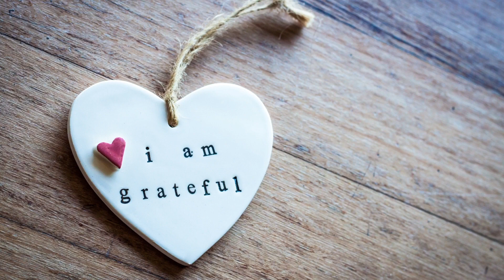Unmasking Toxic Masculinity with Larry Penton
On this episode of Groove with Portia, I am joined by @314medic  Larry Penton Sr (LP), Founder of Penton Pending Consulting Solutions LLC. Larry opens up about the challenges of dealing with grief from the standpoint of being a first responder. Being a man, yet alone a man of color, a heavy stigma is placed around grief and mental wellness. Larry shares how men can learn to embrace vulnerability along with the role toxic masculinity plays in addressing grief. He offers men a blueprint to navigate complex emotions through professional help or another form of holistic wellness such as meditation to dismantle the stigma on mental health and grief.